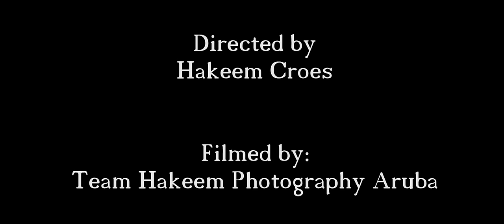Colegio Arubano at De Palm Island Official Aftermovie